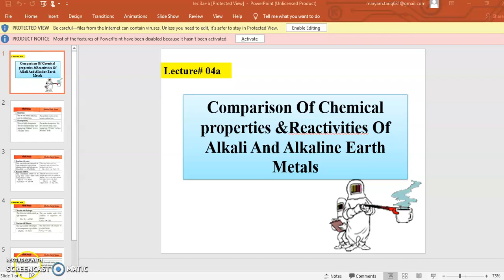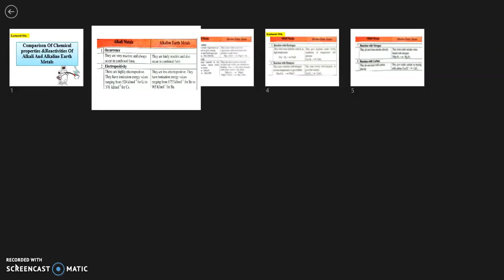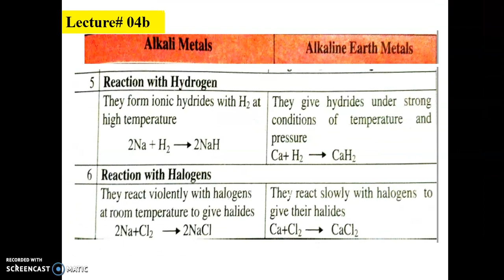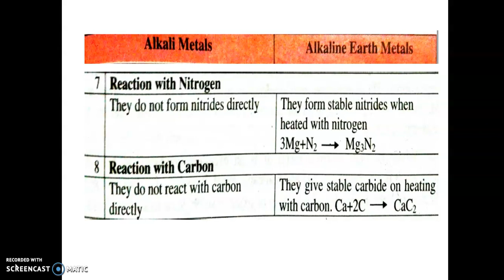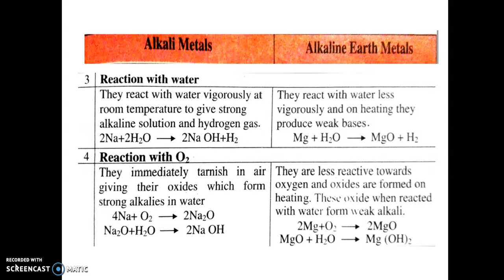Class 9 Chemistry lec 3 (a+b)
Table 8.3 Comparison of chemical reactivities of Alkali metals and Alkaline earth metals